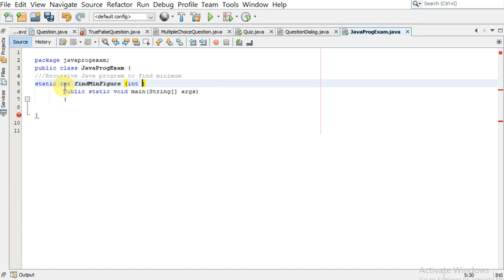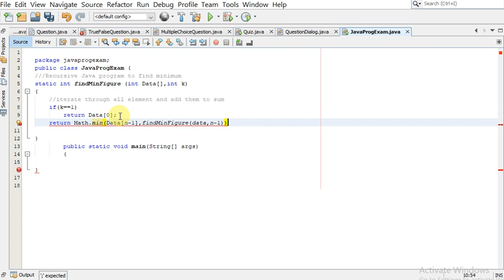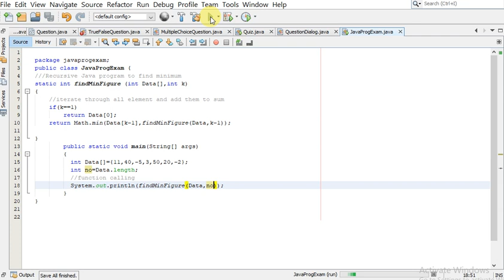Recursive Java program to find minimum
Recursive Java program to find minimum value